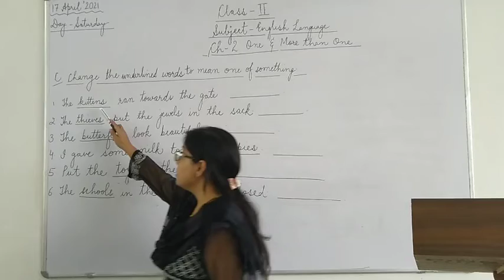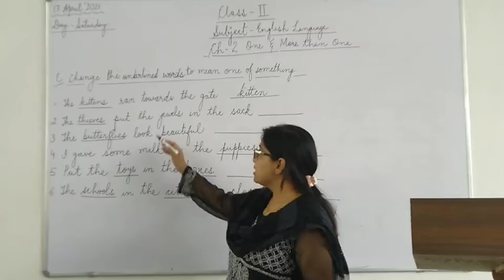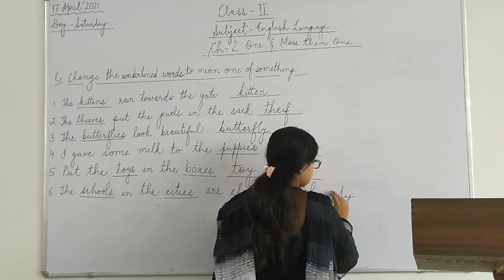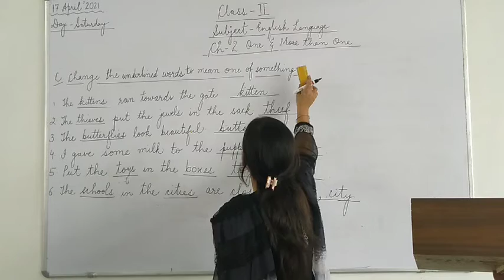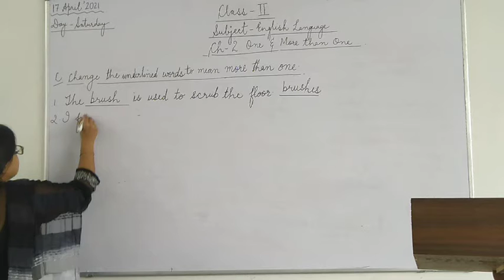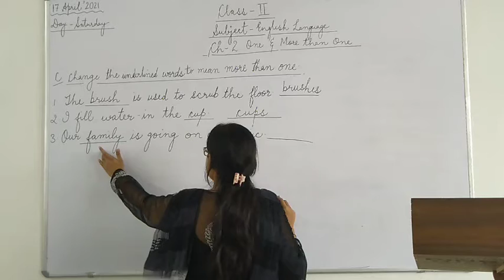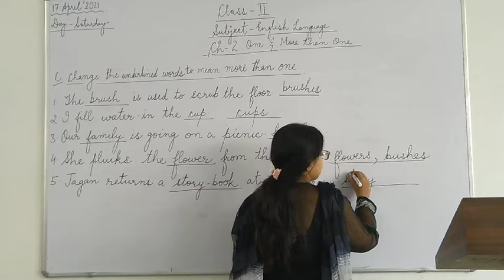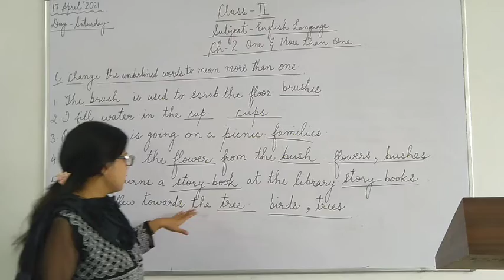Engilsh language class 2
Ch 3 One and more than one (part 2)